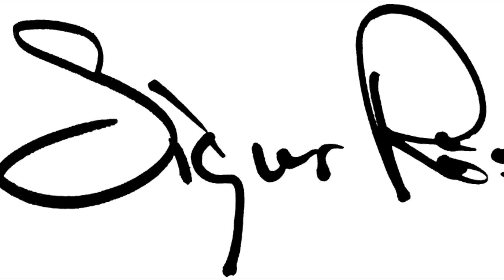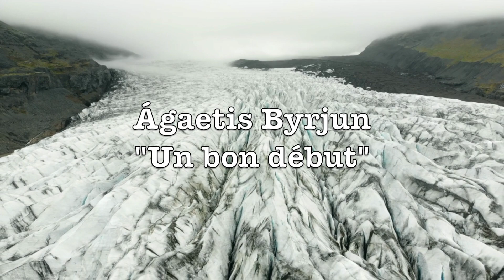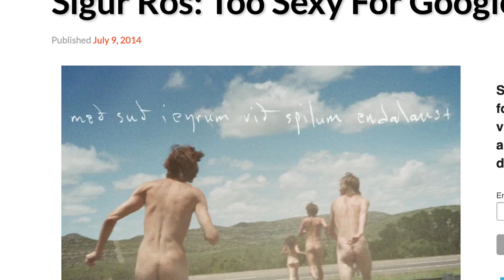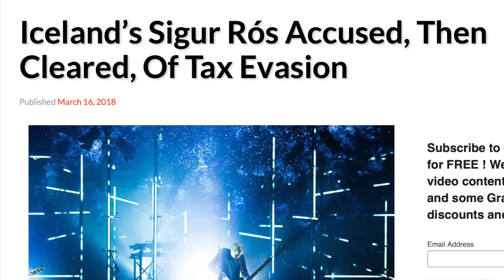SIGUR RÓS - ÁTTA - Un voyage solaire dans les paysages Islandais (album review)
Critique musicale du nouvel album de Sigur Rós "Átta", sorti le 16 juin 2023 chez Von Dur.

Album Review of Sigur Rós "Átta"

La note du prof: 18/20

Les moments forts:
Klettur
Skel
Gold

Ce n'est que mon avis personnel... mais toujours content d'échanger avec vous dans les commentaires  pour parler de musique

Structures Indé (@indestructure) est la chaîne youtube des cultures indépendantes. On y fait la critique des albums de la semaine, mais on parle aussi de labels, des nouveautés françaises et de cinéma.

Pour nous suivre:
Facebook: Structures Indé / Indé Structures